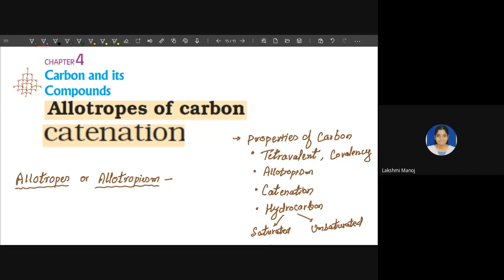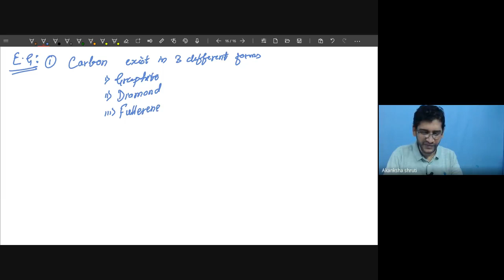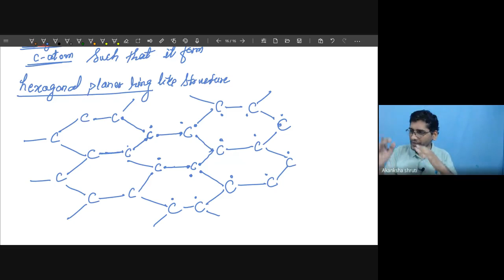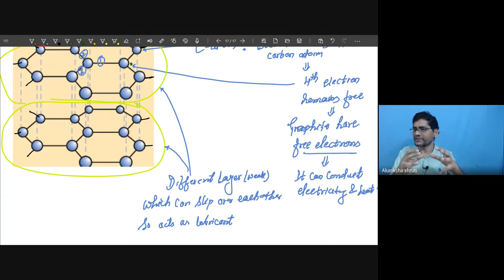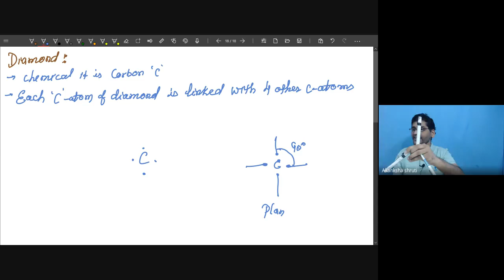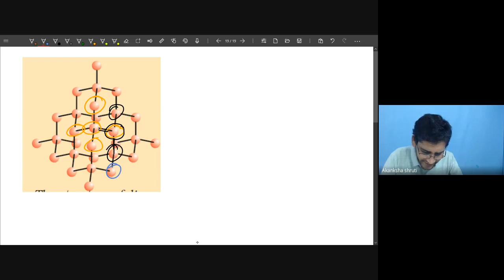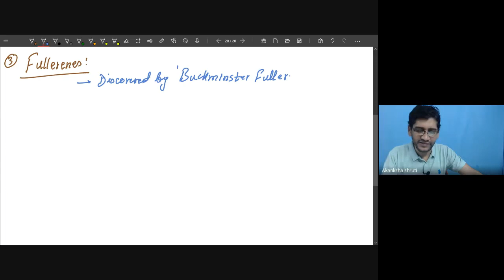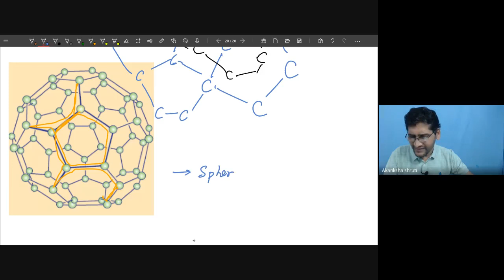4:03 Allotropes of carbon, Diamond and Graphite, Fullerene , Carbon and its compounds class 10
The video is a detail discussion and complete conceptual analysis of the topic “  Allotropes of carbon, Diamond and Graphite, Fullerene , Carbon and its compounds class 10  ” with
1. a lot of problems solving and
2. may more tips which provides a premium course for the RRB, UPSC, NTSE, Competitive Examinations & Top grade academic leading aspirants.
3. Each and every concepts with all Tips & Tricks having more than enough numbers of solved Questions.

For better understanding, watch the complete video carefully and wherever required use your pen and paper along with me/videos. Also watch the other interrelated videos of the same/similar play list from our channel (Playlist) page.

Must visit to Our Channel Page where you can get Categorywise & Chapterwise the useful complete series of videos which can act as one stop destination for your study and crack the competitions to scholarship/get job.

At the end if you find the videos useful and have done some value addition then do not forget to comment, furnish your suggestions or ask your doubts in comment box and finally hit the subscribe button with bell notification and like button.